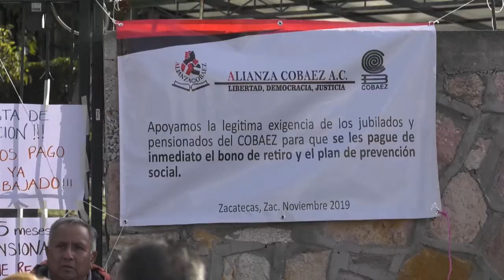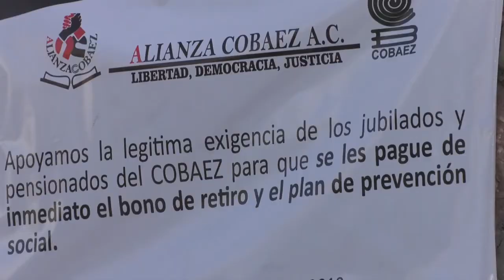Piden jubilados del Cobaez, pagos de ley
Jubilados y pensionados del Colegio de Bachilleres del Estado de Zacatecas (Cobaez) exigen pagos que se les adeudan desde hace más de tres años.